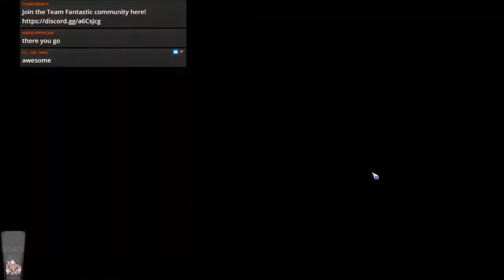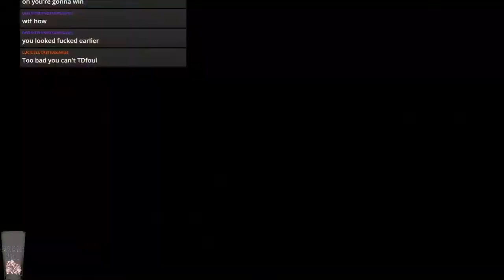Bloodbowl 2 - BUCKETHEAD LORDS (Chaos Dwarfs) - Game 15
Jimmy Fantastic's Chaos Dwarfs vs. Necromantic
Strong and stable.